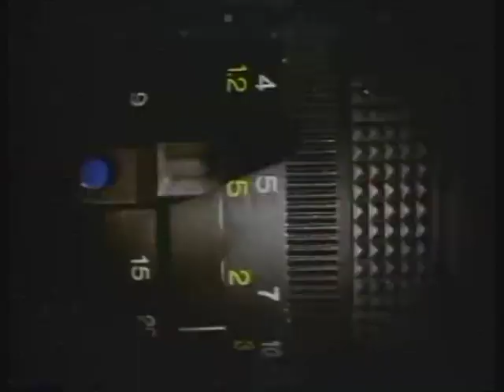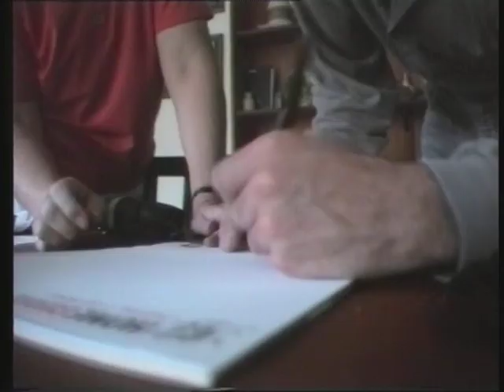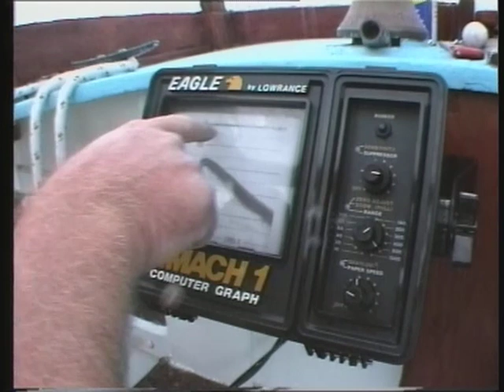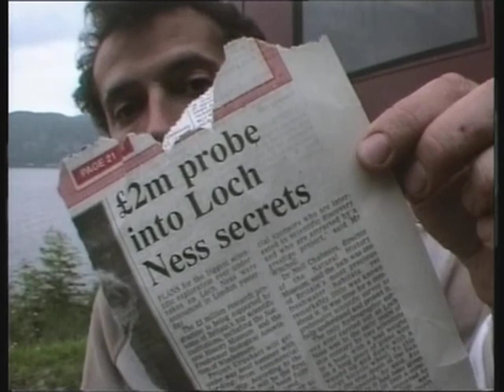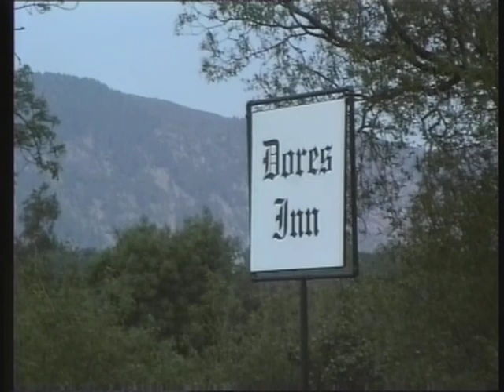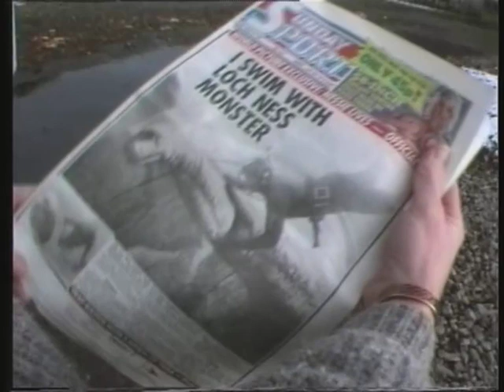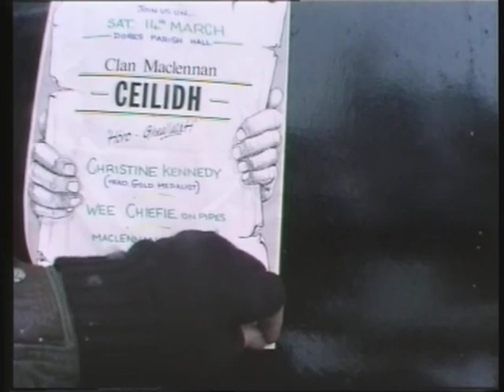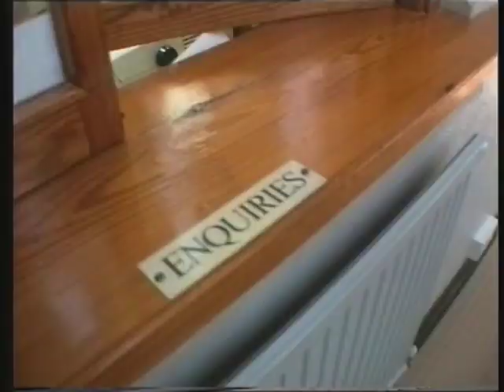Desperately Seeking Nessie. HD. Video Diary by Steve Feltham.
Aged 28 I sold my house, quit my job, and set off on my lifes great adventure. To find the LOCH NESS MONSTER.
This documentary tells my fantastic story. I filmed everything for a year, and then with the aid of the BBC we created this programme.

It was first shown on Saturday 1st August 1992, as part of the BBC 2 'Video Diary' series. Immediately it featured on radio 4s 'Pick of the week' & Ann Robinsons 'best of the week' programme.
At the time I made this programme the general public had never been able to make programmes for the TV, this series was the very first example of a format that is now considered pretty much standard for television.

Be warned! This programme may change your life. Since it first aired on national TV I have met many people who have felt the need to make a journey to Loch Ness, to come and find me, still sat on the shore, still living in the same van. still not found it, still blissfully happy, people come to say hello, and to say thanks,
 "thanks for making that programme, it tipped me over the edge, made me follow my own dream, made me have an adventure,  thank you."

So you have been warned, life might not be quite the same after watching this.

Steve feltham